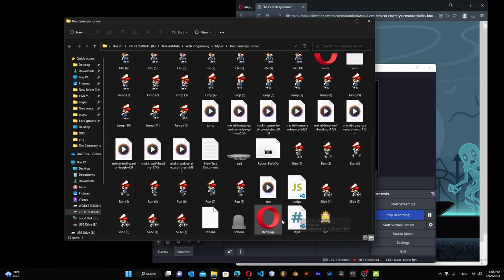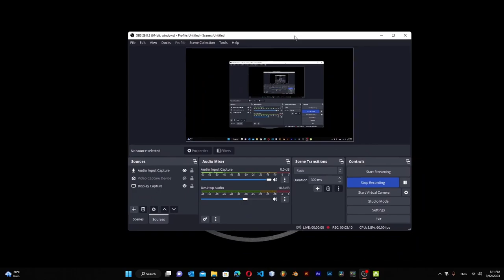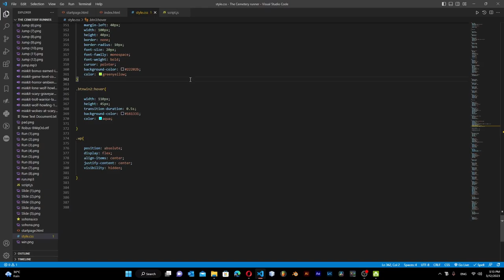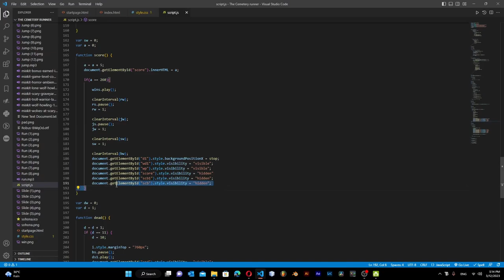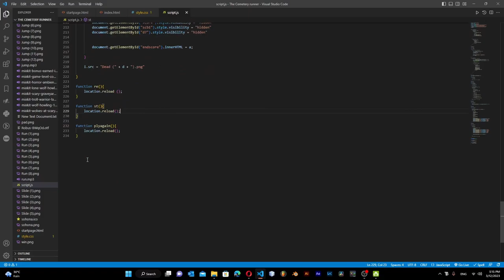JavaScript 2D Game Development | Java Institute for Advanced Technology | Shehan Sandaruvan